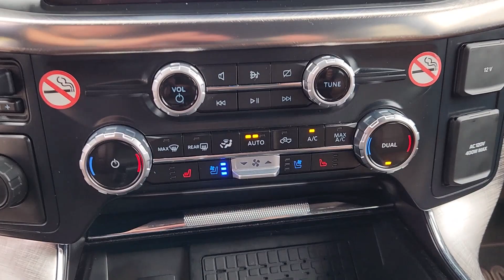2023 Ford F-150 King Ranch 2WD SuperCrew 5.5 Box TX Houston, Katy, Cypress, Pecan Grove, Rosenb...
Pre-Owned 2023 Ford F-150 King Ranch 2WD SuperCrew 5.5 Box available at Classic Elite Buick GMC located in 16835 Katy FWY, Houston, TX, 77094. Servicing the Houston, Katy, Cypress, Pecan Grove, Rosenberg area.
Please mention the stock GPPFA62144 when you contact the dealership for this vehicle.

Here is a wonderful   2023  Ford F-150.  This rugged F-one-fifty is ready for work, off-roading, or a little R and R. Military-grade aluminum alloy and high-strength steel give this full-size pickup the advantage of being both light and strong, so much so that it delivers class-leading towing and payload capabilities.  These are just some of the great options this vehicle comes with: Satellite Radio. Don't miss the opportunity to get into this F-one-fifty, the pickup that's at the head of its class. Our team will give you an outstanding test drive experience. Stop in today!